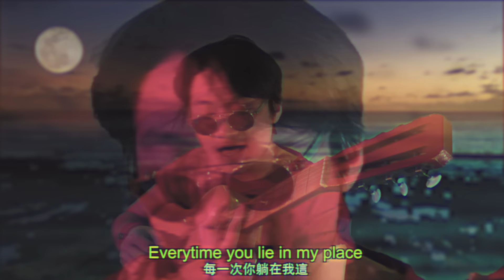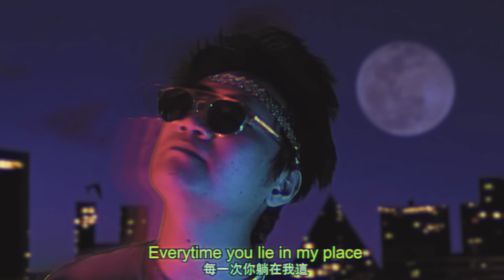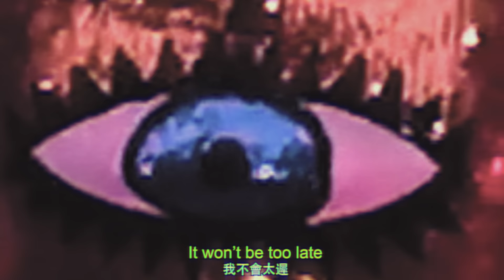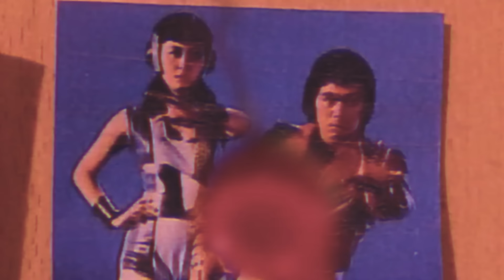Sunset Rollercoaster - My Jinji (Official Video), 2020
"90’s Hong Kong influenced weird love story." - Kuo
“90年代受香港影響的詭異愛情故事。” - 國國

A fallen warrior fall in love with a princess from a faraway galaxy, but he couldn’t remember anything til a bee show up.
一位墮落的戰士愛上了遙遠星系中的一位公主，但他不記得任何事情，直到蜜蜂出現。

Presented & Produced by Sunset Music Productions Co., Ltd
Director｜Gystere Peskine
Camera, photography, lights, editing｜Gystere Peskine
Art Concept｜Lin Mao, Tseng Kuo-Hung
Styling｜Lin Mao
Cast｜Cynthia Boyce, Lin Mao, Yu Chia, DjeuhDjoah & Lieutenant Nicholson, Sunset Rollercoaster: Tseng Kuo-Hung (vocal, guitar), Chen Hung-Li (bass), Lo Tsun-Lung (drum), Wang Shao-Hsuan (keyboard), Huang Hao-Ting (Saxophone)

Special Thanks｜Alexandra Berdix, Samantha Lavital, Sarah Banim, Anthony & Alexis Peskine, Thaison Paixao, FRER 200 Mikaluna & Gystere Live Gang. 2020, 周肥, 陳地瓜

My Jinji off EP, JINJI KIKKO.

My Jinji
Vocals, Electric Guitars, Acoustic Guitars, Vibraphone - Tseng Kuo-Hung 曾國宏
Bass - Chen Hung-Li 陳弘禮
Keyboards, Synthesizers - Wang Shao-Hsuan 王少軒
Drums - Lo Tsun-Lung 羅尊龍
Percussions - Chang Hao-Chia 張浩嘉
Saxophone - Huang Hao-Ting 黃浩庭
Flute - Cheng Pei-Yi 鄭焙檍